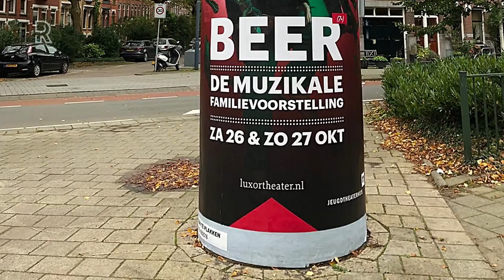Beer oefent in Vlaardingen voor grote première Oude Luxor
In de Vlaardingse Stadsgehoorzaal repeteren deze week tientallen jongeren, technici, acteurs en makers van Beer. De familiemusical gaat komend weekend de planken op voor de eerste try-outs in Rotterdam en Vlaardingen.De voorstelling is gemaakt door Jeugdtheaterhuis Zuid-Holland samen met het Rotterdamse Luxor Theater en zal de komende maanden door het land trekken. &quot;Een modern sprookje&quot;, noemt hoofdrolspeelster Wendy Hoogendijk Beer. De 31-jarige Rotterdamse speelde zelf als 14-jarige al in een grote jeugdmusical van het Jeugdtheaterhuis. &quot;Het is superleuk, ontroerend, mooie dans, mooie muziek&quot;, lacht ze na de repetitie in Vlaardingen. Bescheiden als ze is vergeet ze haar eigen prachtige zang in de voorstelling te noemen.Een beetje verliefdFabian Jansen speelt Beer. De acteur speelde Hazes in de succesmusical &apos;Hij gelooft in mij&apos; zo&apos;n 200 keer in Nederland. &quot;Wendy is zo talentvol, ze kan alles en doet het ontzettend goed. We zijn stiekem allemaal een beetje verliefd op Wendy.&quot;De teksten in Beer zijn van kinderboekenschrijver Guus Kuijer, Diederik van Vleuten componeerde de muziek. De regie van Beer is van Theo Ham en de choreografie van Hedwig Duykers. Ook dansers van het Rotterdamse HipHopHuis doen mee en dichter Derek Otte bewerkte de teksten. Behalve zo&apos;n dertig jongeren heeft ook GTST-acteur Oscar Aerts een belangrijke rol.Maatschappelijke boodschapHet verhaal gaat over een beer die in de grote stad terecht komt. Rotterdam is uiteraard het decor. Daar ontmoet Beer allerlei groepen mensen die hem anders bejegenen. &quot;Er zit een maatschappelijke boodschap in&quot;, zegt Wendy Hoogendijk. Hazes-vertolker Fabian Jansen lacht wanneer de link wordt gelegd met Hazes&apos; favoriete drankje. &quot;Nee, het gaat om een echte beer, het dier, en niet om een biertje in het Engels.&quot;Komend weekend en volgende week zijn de try-outs in het Oude Luxor in Rotterdam en in de Stadsgehoorzaal in Vlaardingen. Daarna gaat Beer op reis tot half februari 2020. De premiere vindt in het eerste weekend van november plaats in de Goudse Schouwburg. De complete speellijst staat op